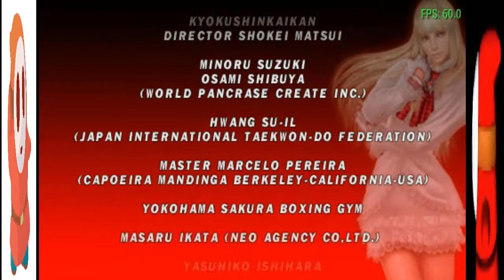¡LILI! Modo Historia #16 Tekken 5 Dark Resurrection MrLO472